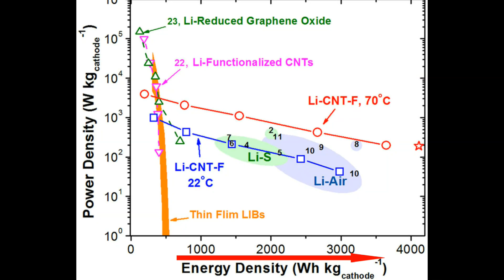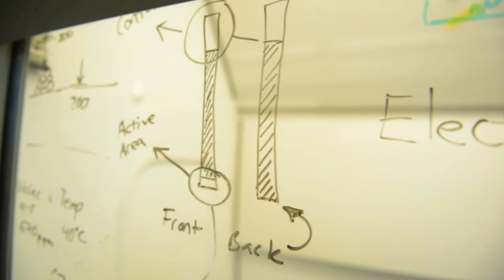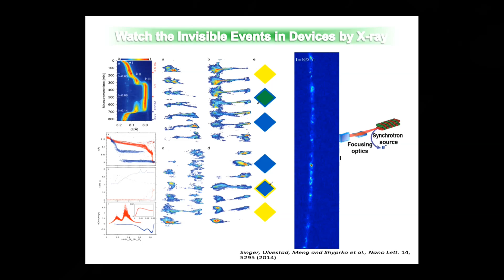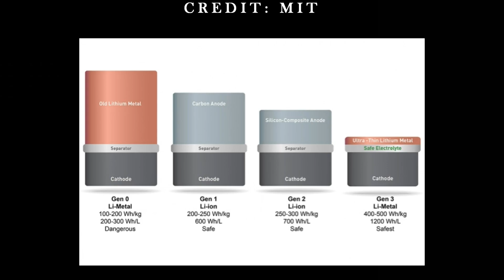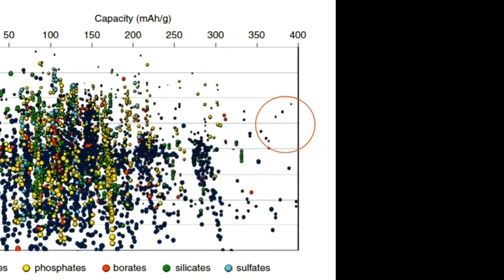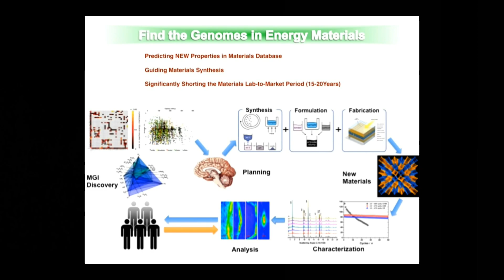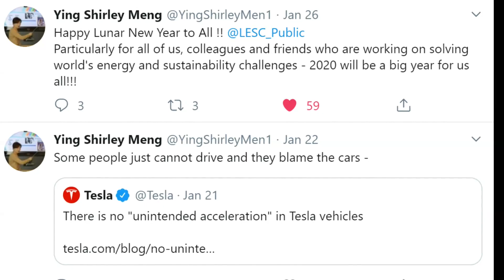Shirley Meng - Maxwell Research Partner and Battery Nano-Engineer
I explain why Shirley Meng and her Lab are so special and their relationship to Maxwell Technologies.

Shirley Meng's Labratory for Energy Storage and Conversion (LESC) specialises in characterisation and modelling of battery cells.  Characterisation and getting a view of what's actually going on inside of cells through chemical analysis and x-ray defraction.  Modelling use using the properties of materials to predict which materials (out of thousands) are good candidates to be tested.

This is turning changing the battery from a black box to something that we can understand and predict it functions through more accurate models.  Shirley's work will significantly speed the development of battery technology.